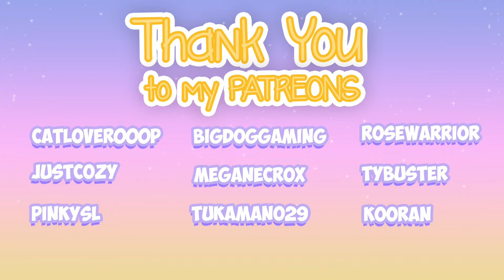HE'S ALIVE!? | Treasure Island Ep 7